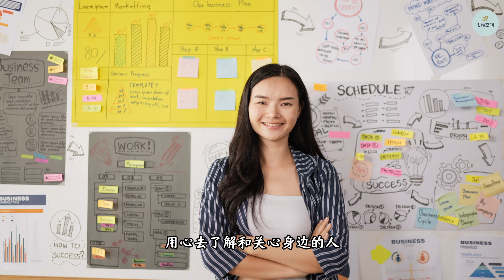7个细节，看出一个人靠不靠谱 | 思维空间 0505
7个细节，看出一个人靠不靠谱

一个人的内心往往是难以看透的。我们日常接触到的人，通常都会戴着面具，展现出他们希望你看到的一面。因此，我们需要从细节中去了解一个人。
细节是一种日积月累，往往是不经意间的小事，能反映出一个人的品性，影响他的人缘，并决定他的生活和事业的成败。今天，我想分享七条通过细节识人技巧，帮助你更好地看透一个人。

7个细节，看出一个人靠不靠谱

1. 懂得尊重他人
2. 不占小便宜
3. 有担当
4. 守时守诺
5. 不揭人短
6. 不吹嘘
7. 情绪稳定